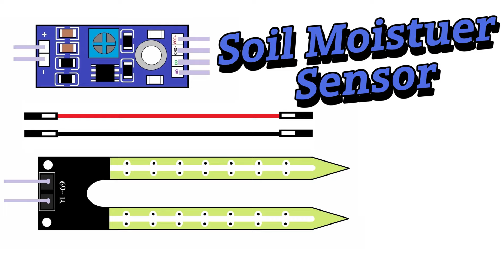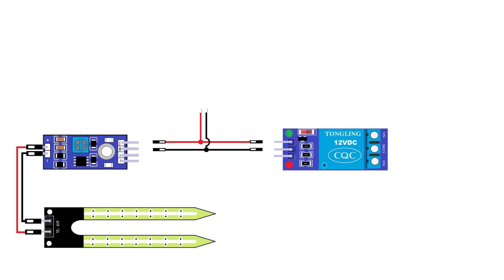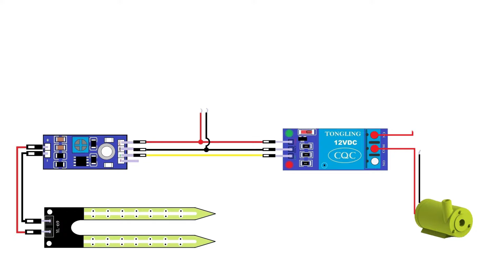How to Make Drip Irrigation Project | Agriculture Model Science Project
If You Want to Make this Drip Irrigation Project For Your School Science Project Or Engineering Project Then This is Best Project For Solving Farmers Agriculture Problems
Buy For This Project Making Kit Box Directly Then
Buy By Our Website - Link Coming Soon

If You Want to Buy This Project By Amazon
Amazon Link - Coming Soon

Amazon Store Page - Click and Visit Our All Project Making Kit 👇🏻

And If You Want to Watch and Read Full Only Step by Step Video and Project Synopsis File ( Hindi /English )
Then Click the Link And Pay and Get Full Access For Watching and Reading

Project Introduction - Hindi
"Namaskar dosto! Aaj main aapko ek aisa project lekar aaya hoon jo kisaano ke liye ek kadam aage badhne ka raasta hai. Kisaan, hamari dharti ke asli heroes hain, lekin kya aap jaante hain ki unki mehnat ko sahi samay par sahi tarah se pani dena kitna mahatvapurn hai?
(Montage of dry fields and struggling farmers)
Dekhiye, hamare desh mein har saal anek kisaanon ko sukhad fasal ki samasya ka samna karna padta hai. Kabhi unka khet door hota hai, kabhi paani ki kami. Lekin kya aap soch sakte hain, agar hum ek aisa system bana sakte hain jo kisaan ke khet mein khud hi pani pahuncha sake, aur jab tak jarurat ho, tab tak pani supply kare?
Aapne sahi suna! Mene ek aisa project taiyaar kiya hai, jahan par hamare kisaan apne kheton ki dekhbhaal ke liye kahin bhi hone ki avashyakta nahi hai. Jab bhi unki fasal ko pani ki jarurat hoti hai, hamara project full automatic kaam karta hai, aur fasal ko sahi matra mein paani pahunchata hai. Jab water level sahi ho jata hai, tab pump apne aap band ho jata hai. Isse kisaano ko ek nayi ummeed milti hai ki unki fasal humesha surakshit rahegi.
To aaiye, is project ko aur gehraai se jaan ne ke liye is video ko dekhte rahiye. Hum aapko dikhayenge is project ki kaise kaam karta hai aur kis tarah se yeh kisaano ki zindagi ko asaan bana sakta hai.

This Project Best Shorts Name For Project Title
Drip Irrigation System
Automatic Watering System
Smart Farming Technology
Agriculture Automation
Water Conservation in Farming
DIY Drip Irrigation
Farm Water Management
Drip irrigation
Farm automation
Agricultural technology
Water-saving techniques
Farm equipment
Smart farming
Irrigation project

agriculture model for exhibition
Agriculture innovation
Green farming
Water-efficient farming
Precision Agriculture
IoT Farming Solutions
Sustainable Farming Practices